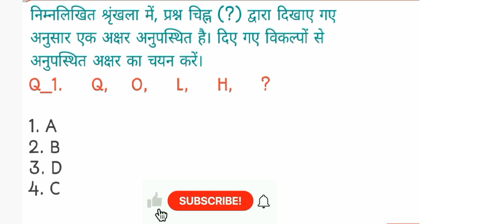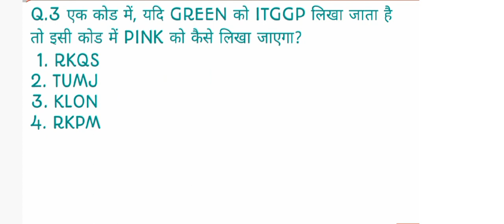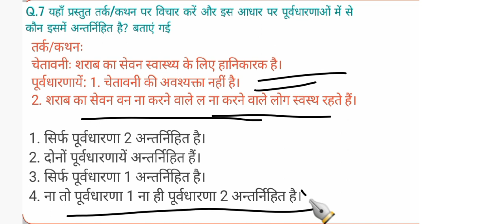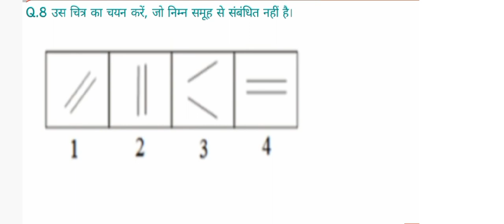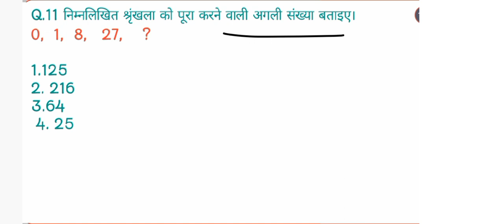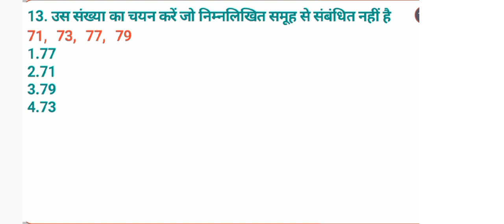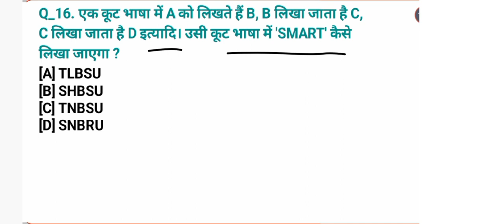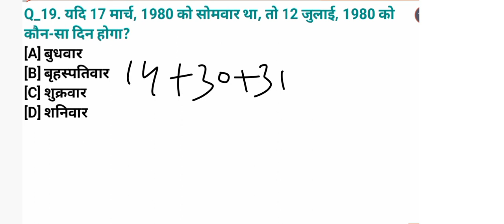Reasoning Practice Set -35 l Reasoning shorts tricks l alp previous year reasoning l all ssc railway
reasoning practice set classes in
reasoning practice classes
SBI PO exam reasoning question SBI PO exam
reasoning SSC GD 2024 reasoning question
reasoning model paper
reasoning shorts tricks
reasoning model practice set
rpf si constable reasoning class
group d reasoning syllabus
group d reasoning tricks
rpf constable reasoning practice set
rpf si reasoning class
rpf si reasoning classes
rpf reasoning previous year question paper
rpf constable reasoning previous year questions paper
alp vacancy
group d reasoning practice set
railway number series
Technician reasoning practice set
rrb alp reasoning previous year papers
ssc cgl reasoning class
Agniveer reasoning practice set
army reasoning practice set
railway alp
50 Practice Sets Reasoning PDF
Reasoning Practice Set PDF with
Answers
analogy reasoning
Answers
Reasoning ka Practice Sets
analogy reasoning
Reasoning solution
सादृश्यता रीजनिंग
श्रृंखला रीजनिंग